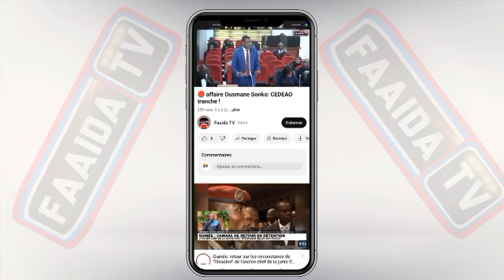🚨😱 Allahou Akbar grosse révélation de Imame Khadim Bousso Bara Ndiaye domou Ndiaalo la....